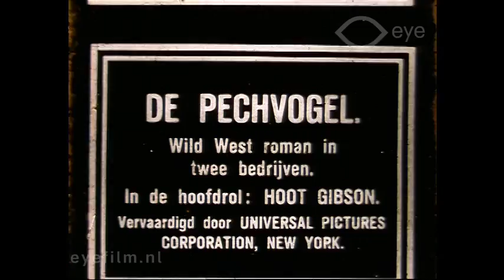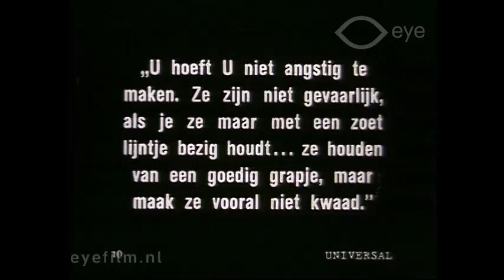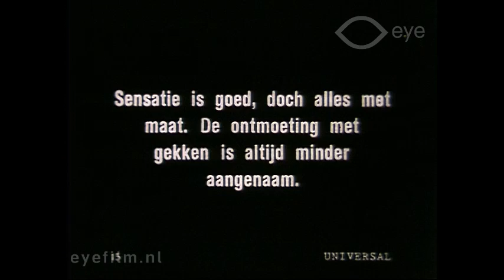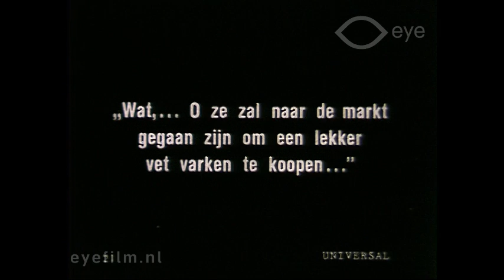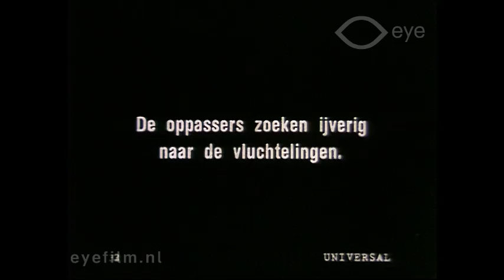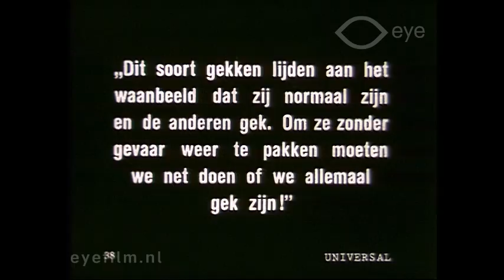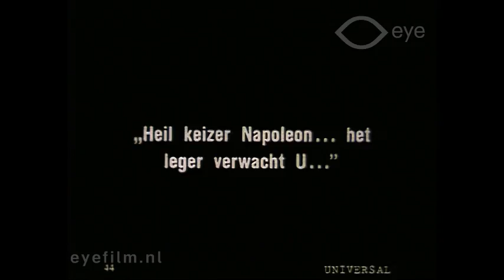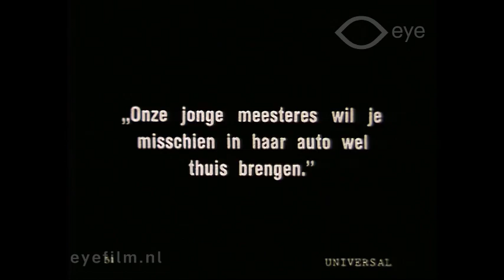Out o' Luck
Director: unknown | Production Country: United States | Year: 1921 | Production Company: Universal | FLM51992 | Film from the collection of Eye (Amsterdam)

Bob Kane is unemployed and starving. Looking for work, he meets Peggy and her sister Margaretha, who are camping out in nature. A number of patients have escaped from a nearby asylum; the two women assume Bob is one of them, and he assumes the same of them. One of the women goes to get help, but when Bob is picked up, one of the real patients appears. After a chase, the patients are rounded up, and Bob can finally get acquainted with the two ladies.
[Before identification, this film was catalogued with the given titel De pechvogel.]

Cast: Hoot Gibson, Consuela Henley, Ben Corbett